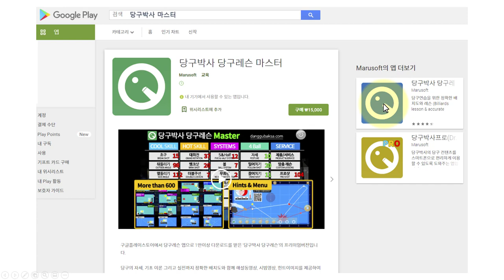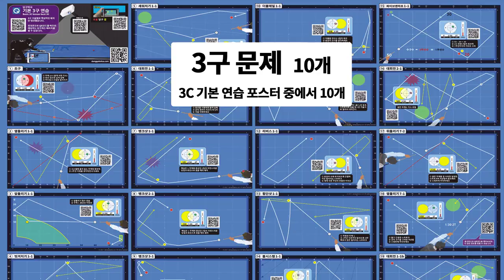제1회 당구박사 당구대회 개최 알림 (2021.11.20 토)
* 2021년 11월 20일 토요일 오후 2시부터 당구박사 부천본점에서 당구대회를 개최합니다.
* 참가비 15000원 ※ 당구박사 앱 (당구박사 당구레슨 마스터) 구매자는 참가비 면제.